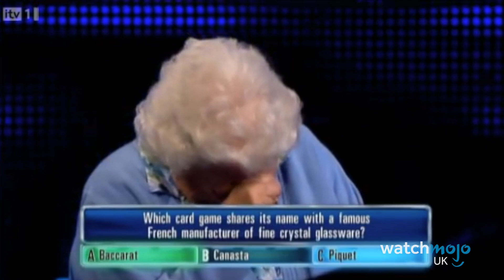Top 10 Unforgettable The Chase Moments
This quiz show has given us some epic moments down the years! For this list, WatchMojo UK counts down the best, most iconic and most unforgettable clips from the ITV game show, "The Chase". Featuring Bradley Walsh cracking up at every possible moment, as well as some hilarious contestants and some classic quips from the formidable chasers!